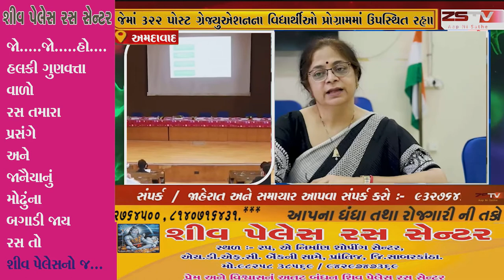અમદાવાદ-બી.જે.મેડીકલ કોલેજ ખાતે પોસ્ટ ગ્રેજ્યુએશનના વિદ્યાર્થીઓ માટે "ઓરિએન્ટેશન પ્રોગ્રામ ૨૦૨૦